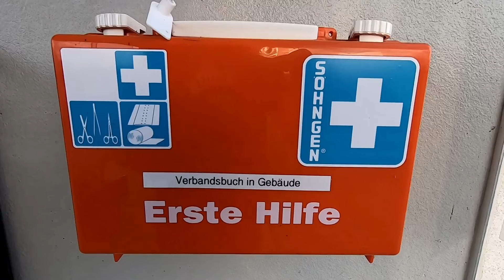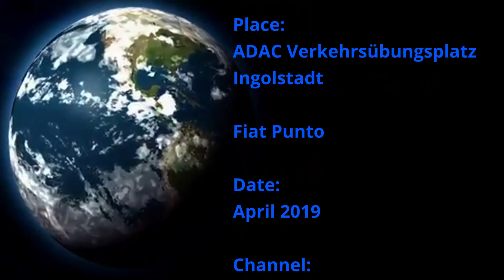Luke´s Erste Fahrstunde | ADAC Verkehrsübungsplatz Ingolstadt | FIAT PUNTO mit Gangschaltung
Videoaufnahmen von der ersten Fahrstunde meines Neffen.
Luke 28_ (Lukas) zum ersten mal am Lenkrad auf dem Verkehrsübungsplatz vom ADAC in Ingolstadt.

Place:
ADAC Verkehrsübungsplatz
Ingolstadt

Fiat Punto

Date:
April 2019

Channel:
ANDYou31

ANDYou31

Produced by:
ANDYou31

Music
Intro:
The Futurists - No More
Clip:
Dyalla - Deux
Outro: